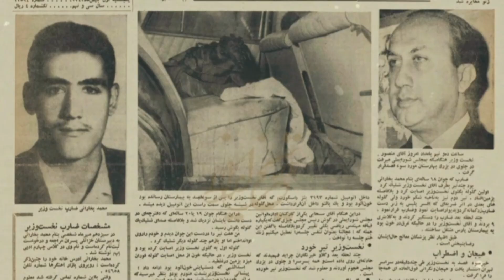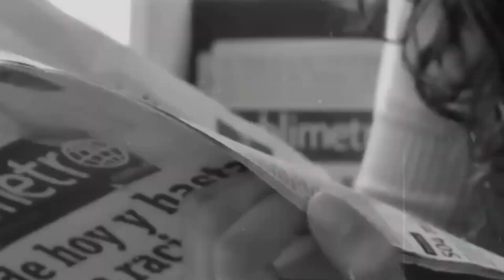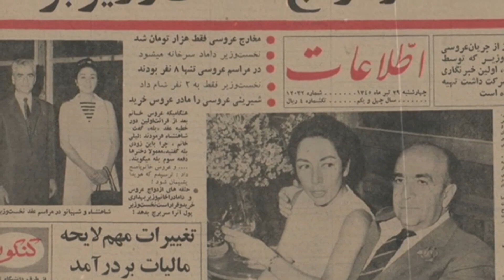لیلا امامی ، همسر مرموز امیرعباس هويدا، راز عصا و گل ارکیده | زندگینامه لیلا امامی همسر هویدا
لیلا امامی همسر و معشوق امیر عباس هویدا که حتی پس از طلاق عجیب آن دو همواره عشق اول و آخر هویدا باقی ماند‌. او عاشق گل ارکیده بود و به زبان‌های فرانسه و انگلیسی مسلط بود‌. سیگار وینستون می‌کشید و ویس.کی می‌خورد. عصبی و نا آرام بود و با کارهایش هویدا را بسیار اذیت کرد.‌ هویدا اما همیشه در برابر او آرام، متواضع و متین بود و بعد طلاق لیلا گفت او مرا هیچگاه اذیت نکرد.
لیلا خواهر فریده امامی همسر حسنعلی منصور بود.

لیلا امامی ، همسر مرموز امیرعباس هويدا و راز عصا و گل ارکیده | زندگینامه لیلا امامی همسر هویدا

 لینک برخی پلی لیست های پر طرفدار کانال ما

پلی لیست تاریخ هنر و سینما

پلی لیست تاریخ پهلوی

پلی لیست تاریخ سیاسی و جمهوری اسلامی

اینم لینک سه تا ویدئو خیلی عالی کانال که حتما بهتون پیشنهاد میکنم ببینید.

ویدئو غم انگیز تبعید شاه و فرح

ویدئو جالبی از زندگی همسر استاد گلپا

ویدئو داستان خیلی عجیب دیدار قمرالملوک وزیری و رضا شاه

در کانال تاریخ نامه میتونید بدیع ترین و جدیدترین ناگفته های تاریخ ایران و جهان و عکس های دیده نشده از وقایع تاریخی، بناها، تاریخ مشاهیر، بازیگران سینما و خوانندگان، پادشاهان، دوره های مختلف تاریخ ایران از دوره قاجار و پهلوی و حتی جمهوری اسلامی و وقایع انقلاب ایران تا دوره های پیش از تاریخ و تاریخ باستان از ابتدا تا کنون را دنبال می کنید. ما در این کانال تلاش داریم تا جای ممکن از منابع مستند تاریخی و تطبیق مدارک و پادکست‌ها و منابع تاریخی استفاده کنیم و اون رو با بهترین کیفیت ممکن به علاقمندان تاریخ ایران و جهان تقدیم کنیم. با سابسکرایب کردن کانال و روشن کردن دکمه زنگوله کنار اون اولین نفری باشید که از ویدئو های ما آگاه میشید. حتما کانال ما رو با ارسال ویدئو ها به دوستانتون به علاقمندان این حوزه معرفی کنید و با لایک و کامنت هاتون از کانال خودتون حمایت کنید. ❤️ ❤️

 تاریخ نامه
تاریخ ایران
Tarikhname
 مشاهیر موسیقی ایران
 گوگوش
مهوش
 دلکش
محمد رضا شاه پهلوی
 profile channel
تونل زمان
تاریخ معاصر ایران
محمد رضا شاه

 Artist: Divkid